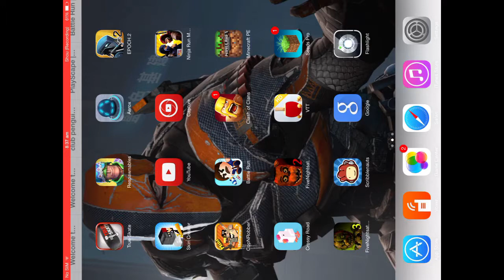Ping pong is fun (John Clark sucks!!)